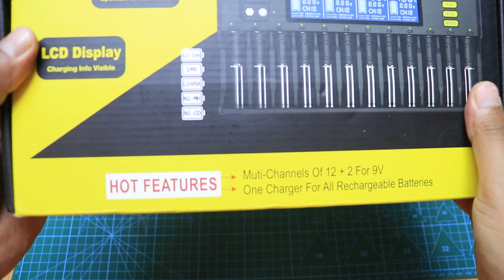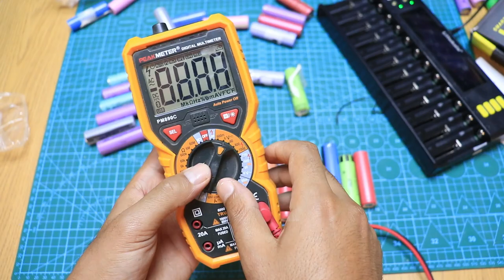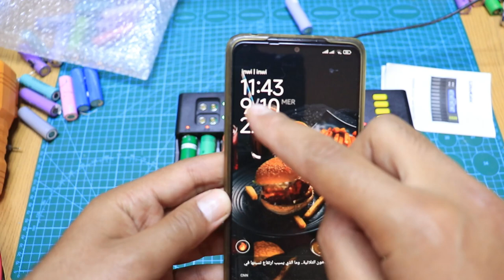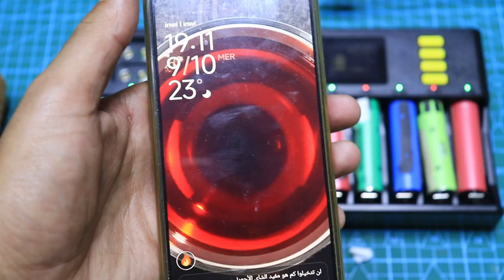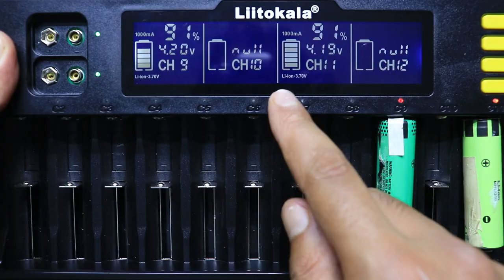liitoKala Lii-S12 Chargeur de batterie LCD 12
VeitoKala Lii-S12 Chargeur de batterie LCD 12